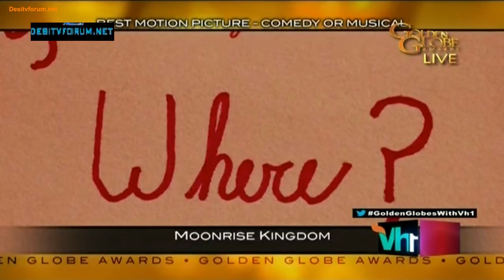The 70th Annual Golden Globe Awards 2013 720p 14th January 2013 Video Watch Online HD Pt7